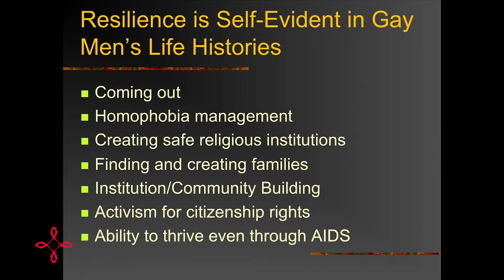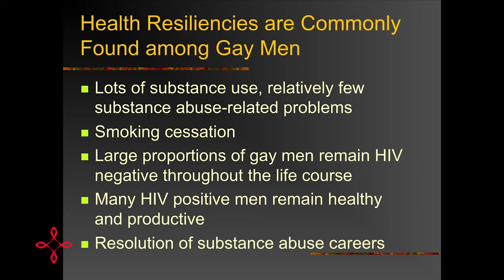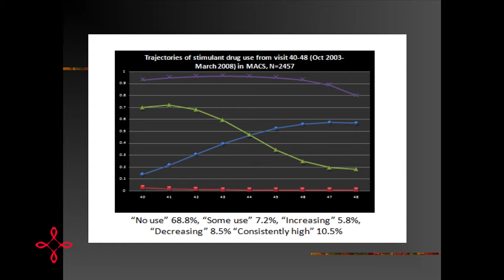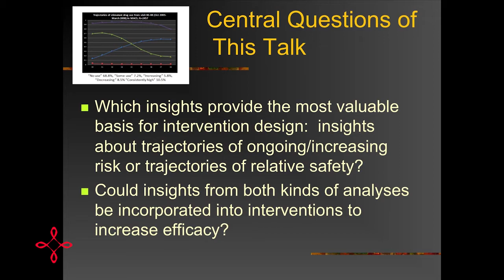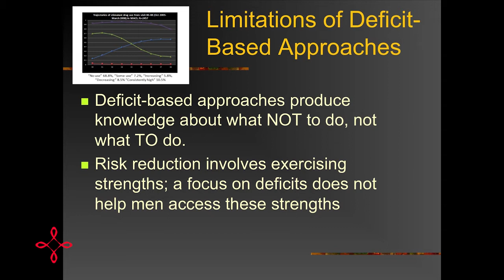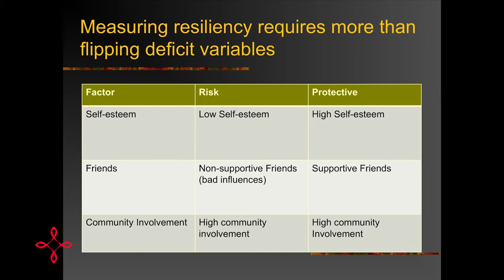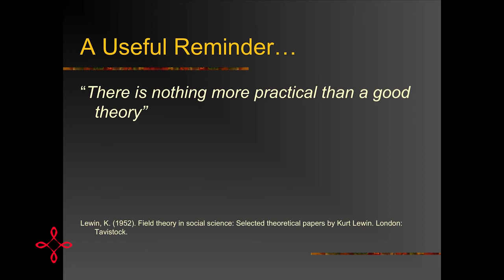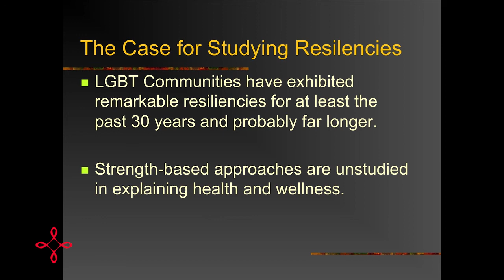HIV Endgame: How can we build on our resiliencies?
Speaking at the HIV Endgame conference in November, 2016, Ron Stall, of the University of Pittsburgh, argues for more research and interventions focused on the resilience of gay and bisexual men.